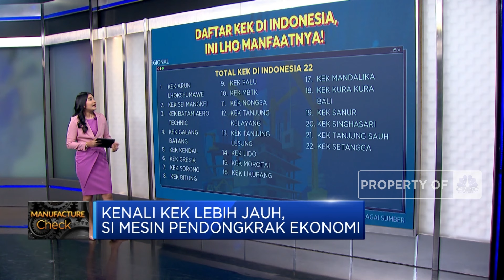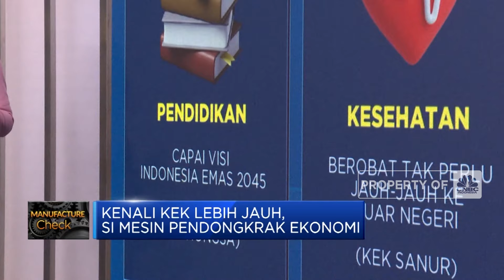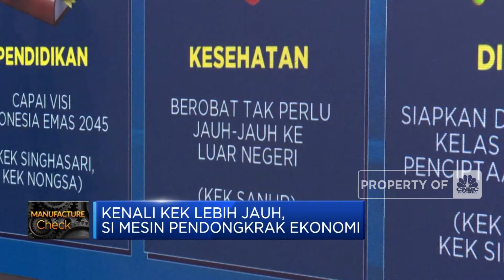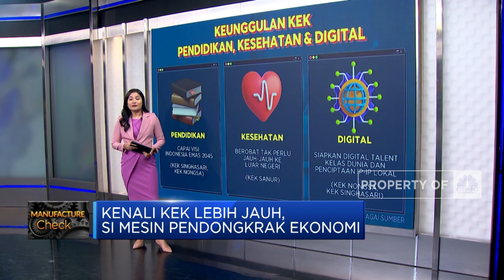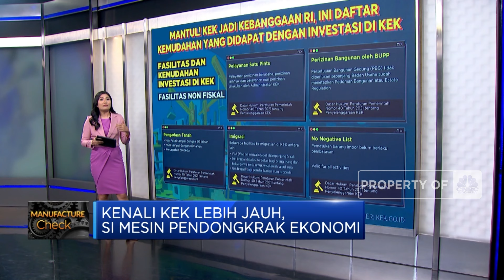Mengenal KEK Lebih Jauh, Mesin Pendongkrak Ekonomi Nasional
Percepatan pembangunan ekonomi menjadi fokus utama pemerintah. Salah satu upayanya adalah dengan mengembangkan Kawasan ekonomi khusus (KEK).

Selengkapnya saksikan paparan Anneke Wijaya di Program Manufacture Check CNBC Indonesia, Jumat (21/06/2024).